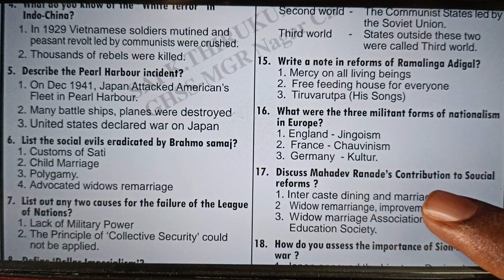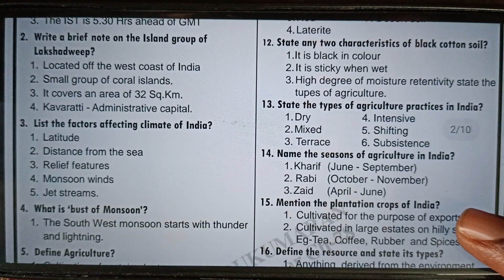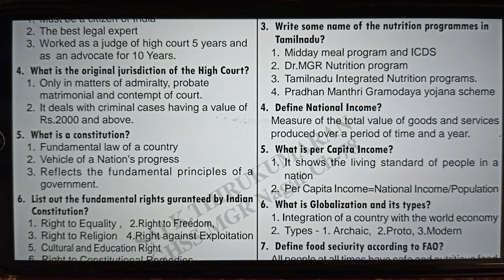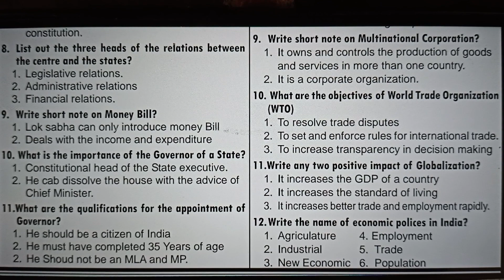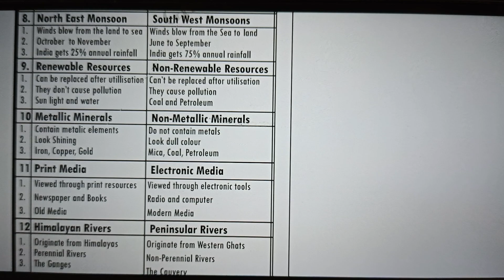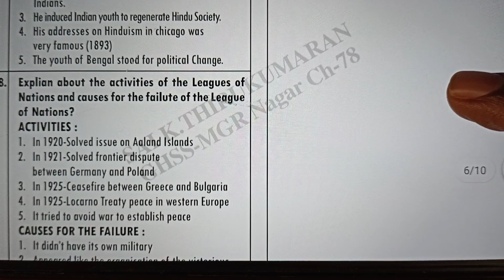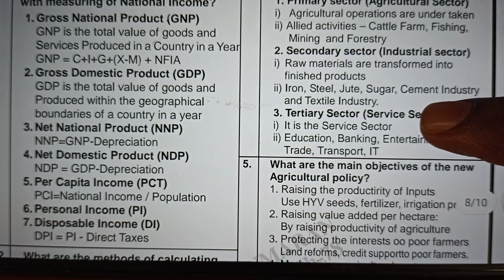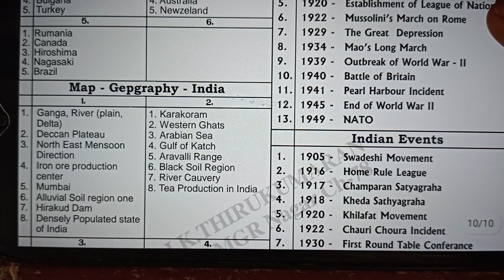Class 10 Social Science Quarterly Exam 2022 Important Questions In Tamil